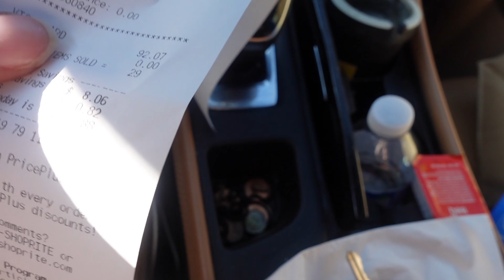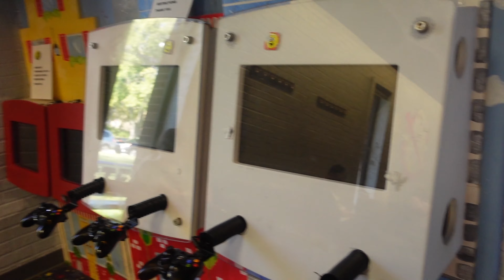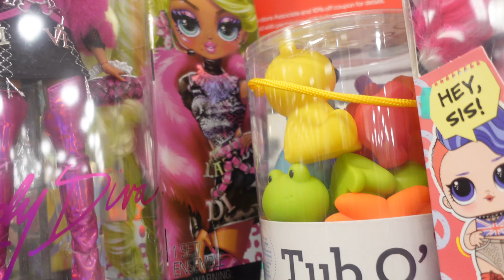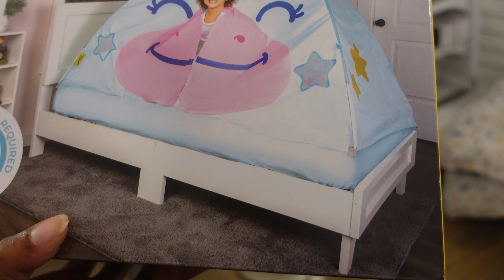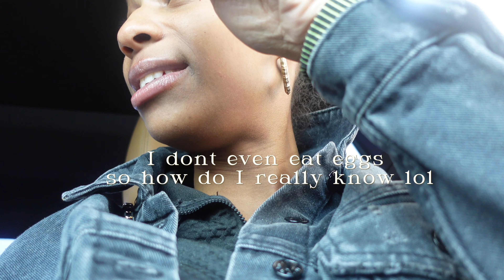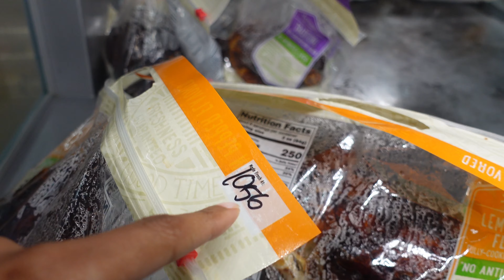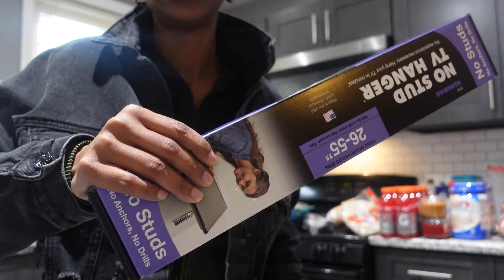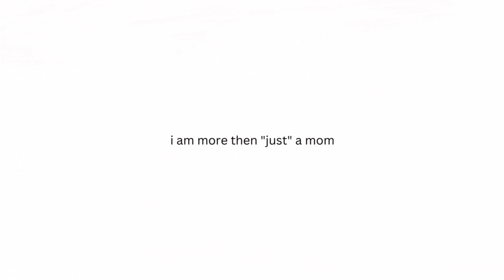DAILY LIFE;picture day is coming!come w/me to find an outfit for Nouri+outside fun+dentist#dailylife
I hope you enjoyed this Vlog. I would love for you to join the B club community🤍🫶🏾

-Britt